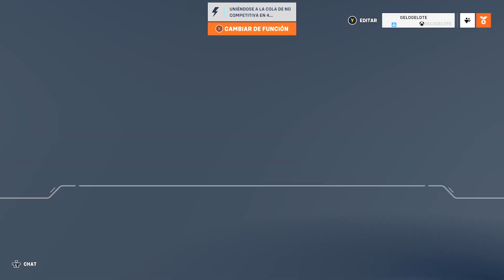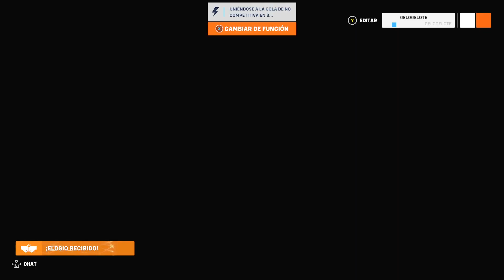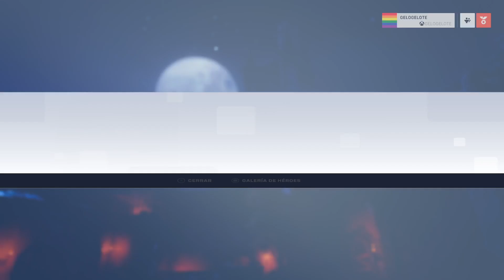OVERWATCH 2. NOCHE DE KILLS